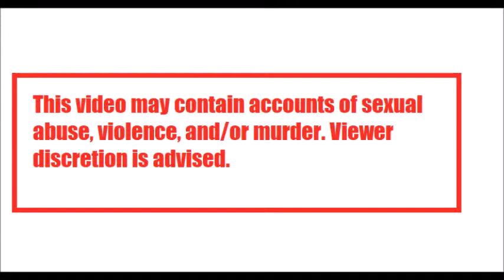Alice Kyteler, Gilles de Rais, Peter Niers & Peter Stump | Serial Killers of the 14th-16th Centuries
Today, we're talking about serial killers of the 14th, 15th, 16th centuries: Alice Kyteler, the first Irish witch; Gilles de Rais, the original Bluebeard; Peter Niers, the cannibal magician; and Peter Stumpp, the werewolf of Bedburg. Please enjoy!